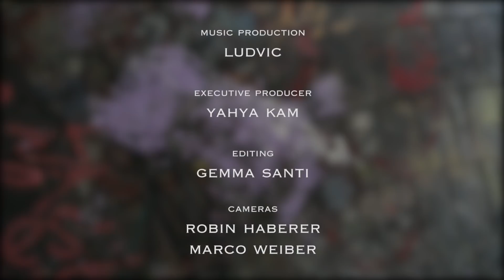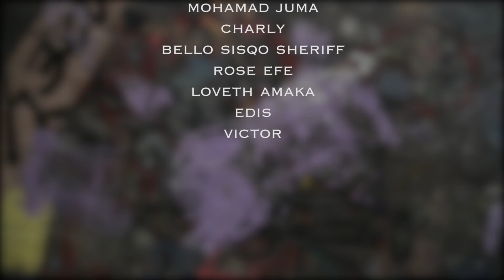Sahar Khalil & MC Manar - Single [Official Music Video] 2019 سنغل (سنجل) سحر خليل و امسي منار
Executive Producer: Yahya Kam
Music Producer: Lutvic the Producer
Lyrics: Mc Manar
Video production: Gemma Santi

شكر خاص لعيلة يحيى وسحر خليل